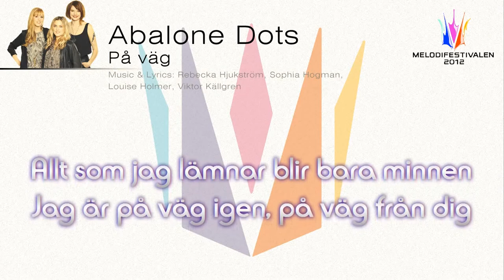Abalone Dots - På väg (Sing Along)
Jag gar tillbaka, gar tillbaka till nagon annan
Han vet, han vantar och undrar
Om jag vagat, vagat saga det jag ville
Du vet, du horde, du hatar

Chorus:
Sakta jag faller som loven till marken
Jag har forlorat dig
Allt som jag lamnar blir bara minnen
Jag ar pa vag igen, pa vag fran dig

Jag ville stanna, ville ha det som vi saknar
Men nu kan jag aldrig ga tillbaka

Och nu star du dar i morkret sjalv anda
Du sorjer nog som jag nar du ser mig ga
Nu gar jag har i morkret sjalv anda, pa vag

Chorus:
Jag ar pa vag igen, pa vag fran dig, pa vag fran dig